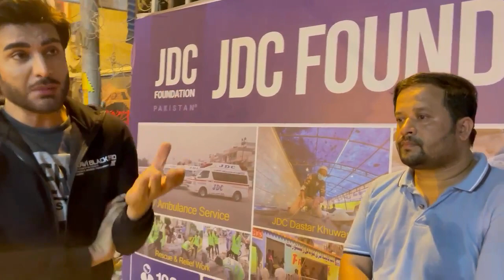Superstar Model, Actor Imran Abbas Visited the House of JDC and Appreciated the Services